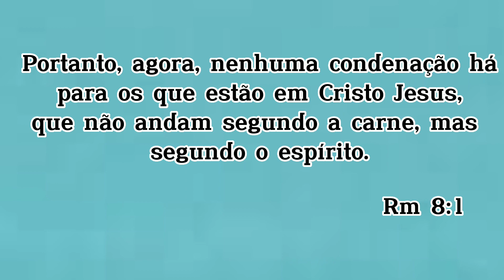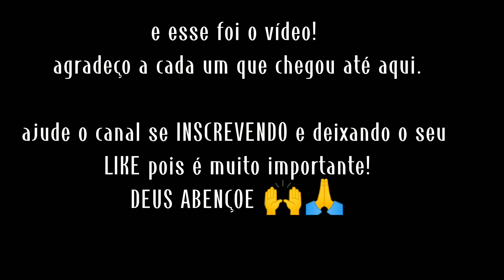" TOP 5 Ideias De pinturas INCRÍVEIS já realizadas Para decorar a Sua Casa"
Se você está procurando uma maneira fácil e acessível de transformar a aparência de sua casa, pinturas decorativas podem ser a resposta perfeita.

A pintura pode dar uma nova vida a qualquer parede sem gastar muito dinheiro ou tempo.

 Para ajudá-lo a começar, compilamos uma lista de cinco principais ideias criativas de pinturas decorativas para transformar sua parede.

Ignorem:
top 5 ideias de pinturas na parede
pinturas na parede
pinturas em 3d
como pintar parede em 3d
pintura decorativa em parede
Decoração
transformar sua parede